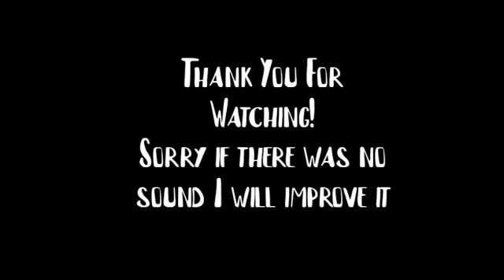DUMB edits in STRUCID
XD